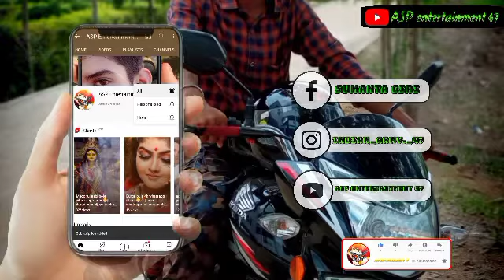Kumar Sanu Shyama Sangeet||কুমার শানু শ্যামা সঙ্গীত||Bengali Devotional song||বাংলা ভক্তিমূলক সঙ্গীত